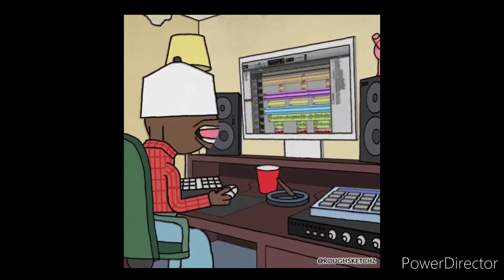Diamonds - ONE40 - BiggerBeatzBerlin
Beatz / Instrumentals - 80 bpm